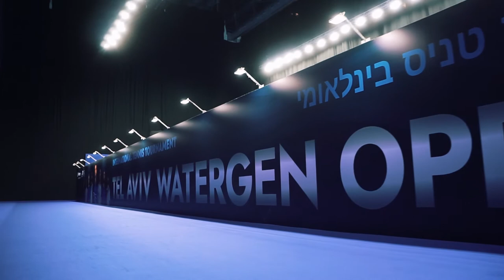WATERGEN – TITLE SPONSOR TEL AVIV WATERGEN OPEN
For the first time since 1996: Israel to host Tel Aviv Watergen Open 2022, a tennis tournament of ATP 250 World Series